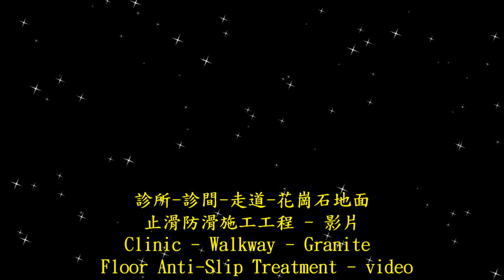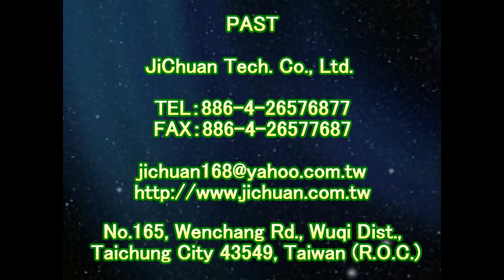P.A.S.T 1523 - Clinic - Walkway - Granite Floor Anti slip Construction